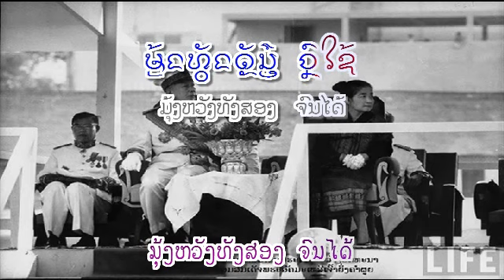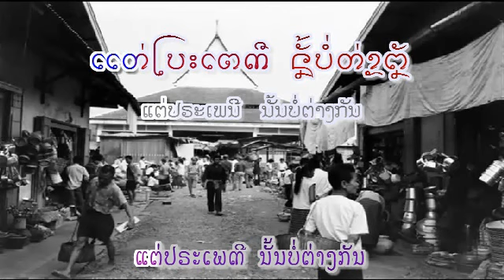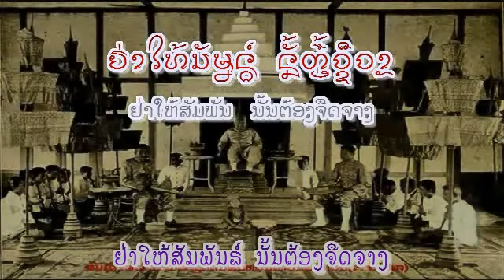ສອງຝັ່ງຂອງ : ທັນຕະວັນ ຣາຊາສັກດ໌ - Thantavanh RASASACK (VO) ເພັງລາວ ເພງລາວ เพลงลาว lao tuto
ເນື້ອຮ້ອງ & ທຳນອງ: ສຸຣິວັດ ຣັຕນະສວັນ - Sourivat RATTANASAVANH
slow